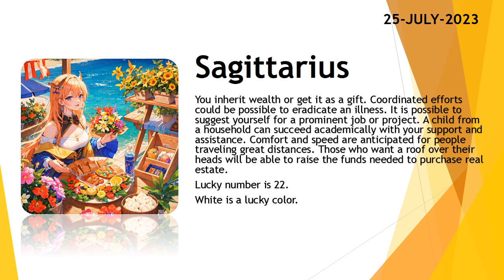Today's Horoscope | 25th July 2023 | Daily Sagittarius Horoscope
3. Fill the form for get a job

zodiac
zodiac signs
zodiac signs tiktok
zodiac killer
zodiac signs tiktok most likely to
zodiac trailer
zodiac gd
zodiac academy
zodiac attraction
zodiac asmr
zodiac animals
zodiac academy review
zodiac aquarius
zodiac aries
zodiac boat
zodiac boyfriend
zodiac boyfriend tiktok
zodiac blowfly
zodiac best friends
zodiac beyonce
zodiac beds
zodiac buzzfeed
zodiac band
zodiac compilation
zodiac couples
zodiac cancer
zodiac compatibility
zodiac constellations
cancer zodiac sign
chinese zodiac
zodiac documentary
zodiac donuts
zodiac demons
zodiac diner scene
zodiac dayz
zodiac dates
zodiac drake
zodiac dresses
zodiac dynamics
zodiac elements
zodiac energy share latest news
zodiac emoji
zodiac ending song
horoscope
horoscope 2023
horoscope pinoy
pinoy horoscope
horoscope ngayon
horoscope tagalog
tagalog horoscope
filipino horoscope
kapalaran horoscope
horoscope 2023
horoscope cancer
horoscope sagittarius
horoscope by date of birth
horoscope scorpio
horoscope leo
horoscope aquarius
horoscope aries
horoscope asmr
horoscope astrology
horoscope app
clove
clover
love dive
love dose